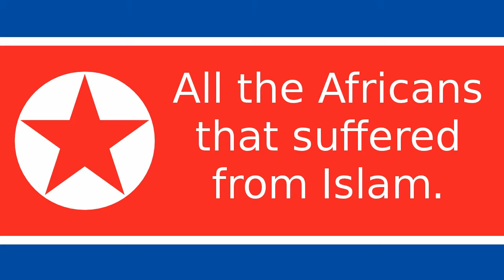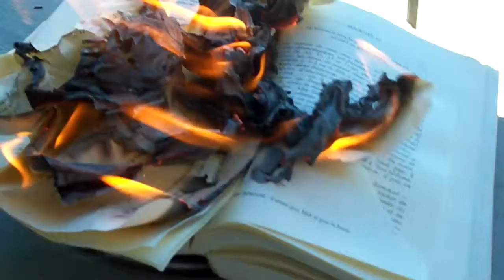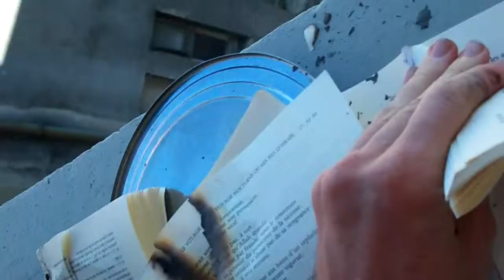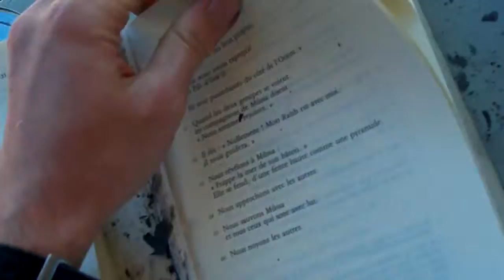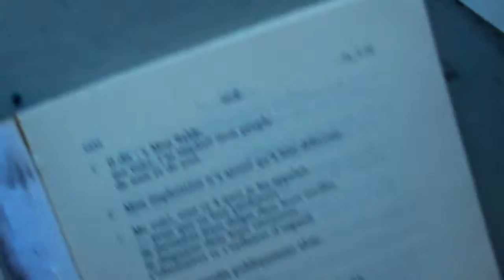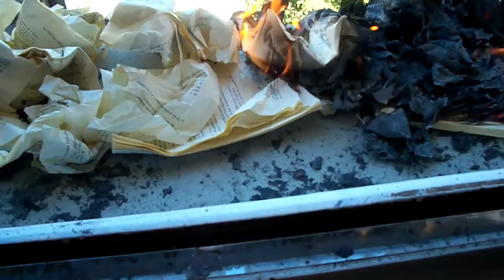BURNING THE QURAN!